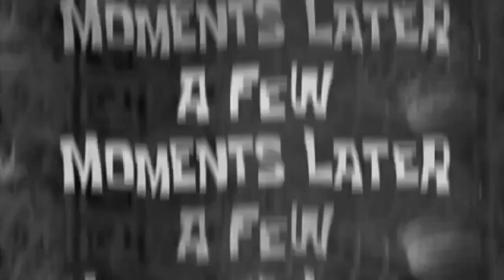Hum ko Emergency me Jana para 😱| What Happened with Hussain❓| Zahid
Hussain Ko Ho Pain 😱| Pet me Dard❓ Acidity | Zahid

Hello Guys I'm Zahid Hussain and this video is about my real story